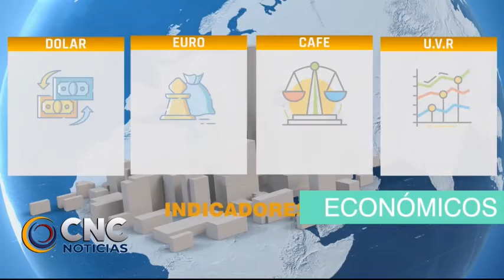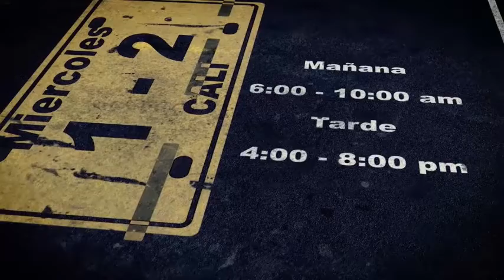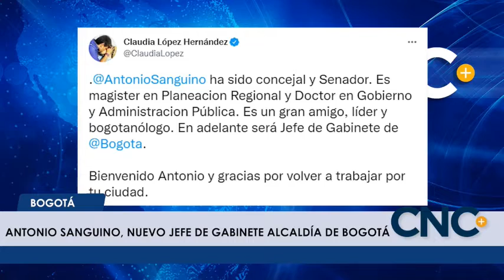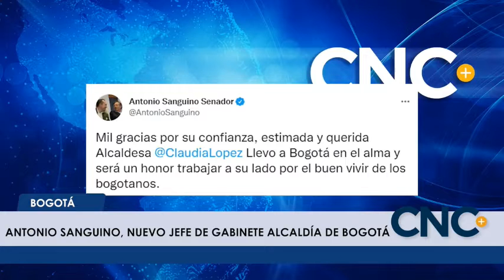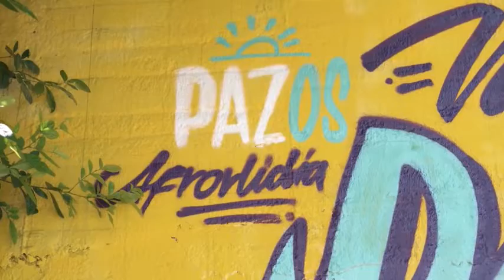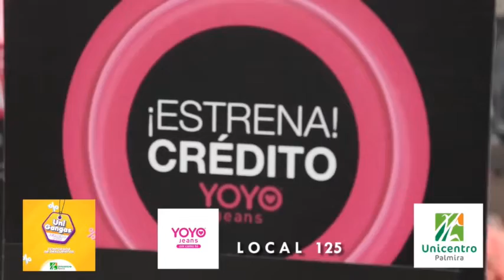CNC NOTICIAS 06 julio 2022